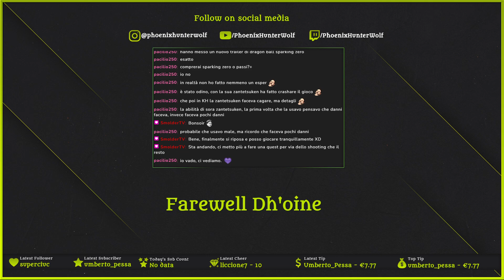[PS5] Final Fantasy VII: Rebirth #25 - simulatore di nibel e fallimenti con Odino